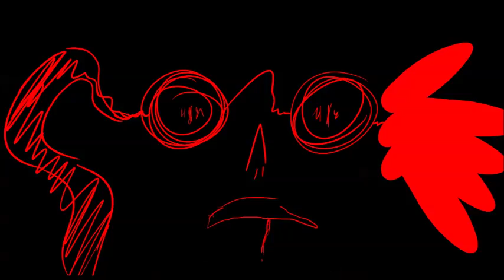Part 15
My first map! This took forever but hey, who cares?